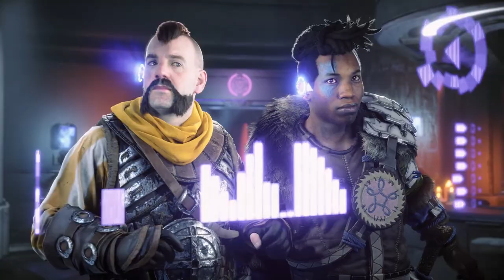Horizon Forbidden West Gameplay Walkthrough Part 4 - The Kulrut, Cradle of Echoes & The Sea of Sands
Horizon Forbidden West PS5 Gameplay Walkthrough Part 4 - Horizon Forbidden West Walkthrough Gameplay Part 4 - Horizon Forbidden West Part 1 - Horizon Forbidden West PS5 [FULL GAME] - Horizon Forbidden West Ending - Horizon Forbidden West on PS5. This Horizon Forbidden West PS5 Let's Play Campaign Walkthrough has Horizon Forbidden West Main Quests, All Horizon Forbidden West Cutscenes, All Horizon Forbidden West Boss Fights And A Horizon Forbidden West Ending. Horizon Forbidden West Gameplay.

Full Disclosure: This Free and Early copy of Horizon Forbidden West was provided by PlayStation.

😎 About Me 😎
What's up my name is Malcolm and I'm just here to provide Entertainment for all of you, I Primarily do ''Gameplay Walkthrough'' Videos (BUT) Sometimes i'll do Let's Play Videos. On my Walkthroughs i do "Commentary and No Commentary" (The Best of both worlds). I also love All sorts of Video Games, Anime, and Food. I also have 2 dogs Cassie the Rat Terrier and Jr the Husky.